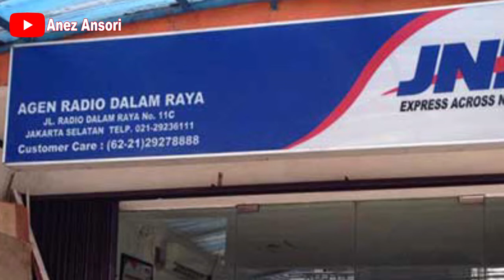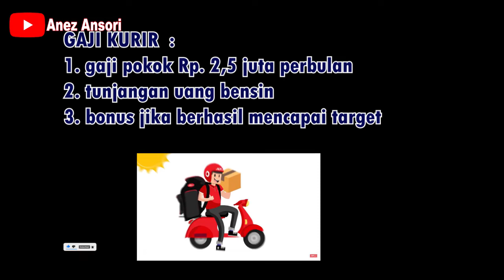berapa gaji kurir ekspedisi di indonesia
berapa gaji kurir ekspedis
Kurir adalah sebuah kegiatan pengiriman barang yang dilakukan secara langsung atau sederhananya profesi ini bertugas untuk mengantarkan barang. Selain untuk pengiriman dari toko online, kurir juga melayani pengiriman personal dari satu pengirim ke penerima.
Anda berminat menjadi bagian dari salah satu ekspedisi terpopuler di Indonesia? Yuk simak apa saja ekspedisi yang tersedia di Indonesia beserta kisaran gajinya pada video ini.